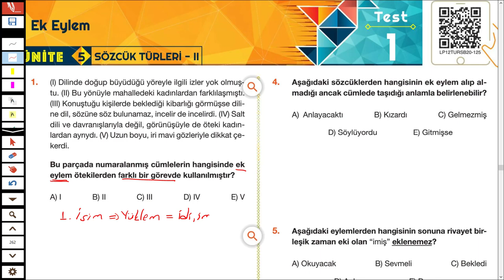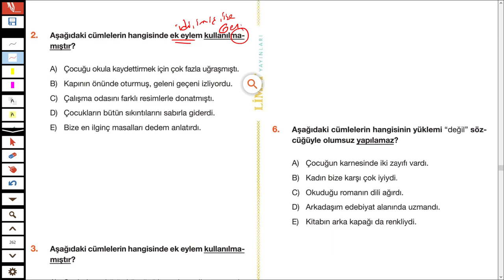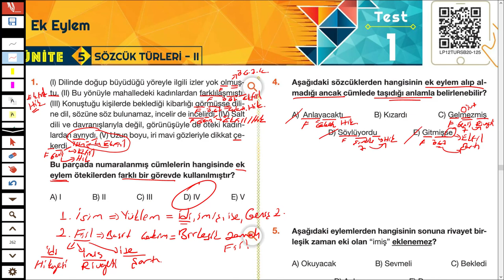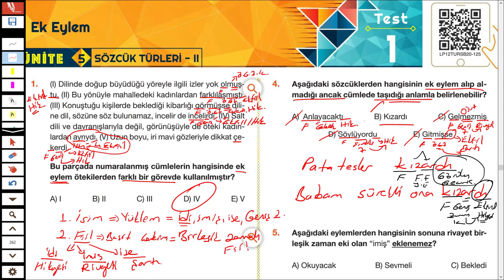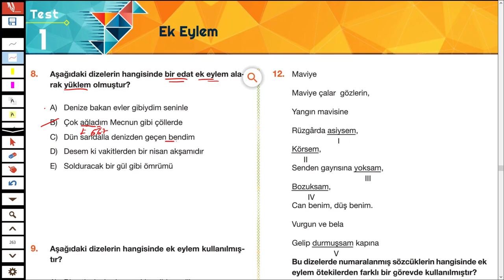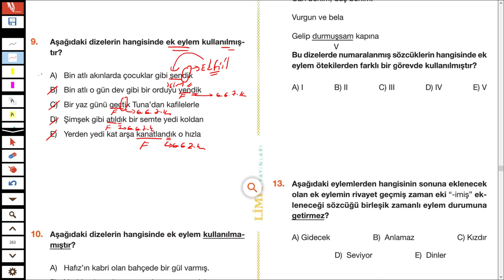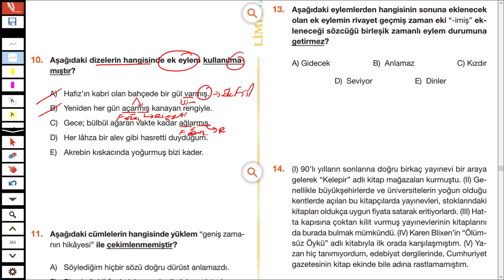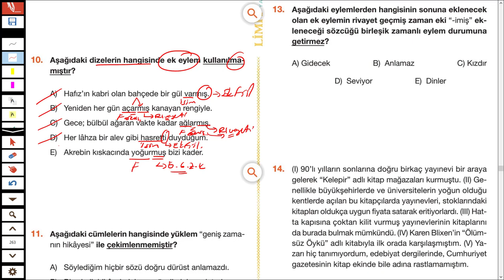LİMİT TYT TÜRKÇE SORU BANKASI - SÖZCÜK TÜRLERİ ( EK FİİL ) - SYF 269/270 - TÜRKÇEHANE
2023tayfa 2023tayfaçalışıyor 2023yks sizler için @Limityayınları nın tyt türkçe sorubankası ndan sözcüktürleri inden fiiller ekfiil ile ilgili soruçözümü yaptım.
İyi seyirler.